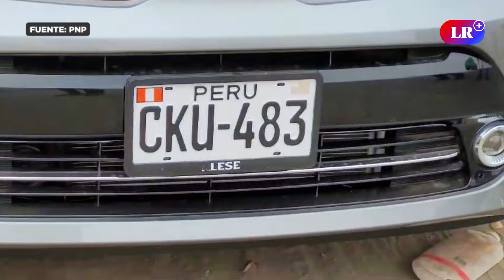ICA: caen 4 miembros de la banda 'LOS PISTOLEROS DE PARCONA'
En Ica, la Policía Nacional detuvo a cuatro miembros de la banda criminal 'Los Pistoleros de Parcona', quienes tenían en su poder armas de fuego, municiones y chalecos antibalas. Ellos serán investigados por delitos de homicidio, extorsión y secuestro. Se les incautó una pistola taurus, con 30 cartuchos y dos cacerinas con adaptador tipo fusil (Roni); una pistola marca CZ, robada y abastecida con siete municiones y dos cacerinas; una escopeta retrocarga abastecida con 11 cartuchos y dos chalecos antibalas.